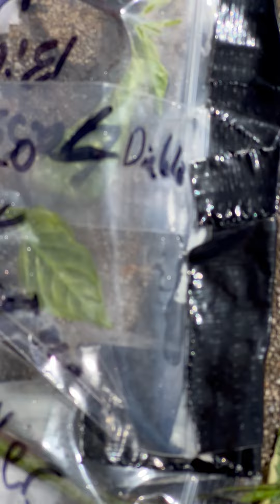The clones I make with Clonex for DAV donations are only given out to one person.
The flowering portion is generally given to those that donate so they can get fruit/flowers soon to further their own unique line. I keep the rooted portion, but I do not keep that line going for you. It is up to the donor to work with that selection or not.

Cuttings sent with Clonex Gel on cut end.